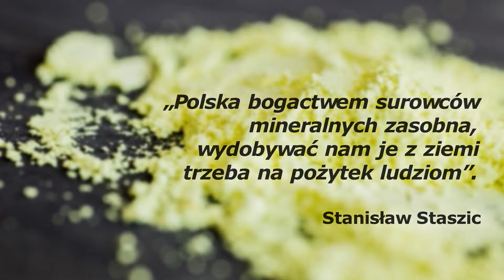Film promocyjny Grupa Azoty Siarkopol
"Polska bogactwem surowców mineralnych zasobna, wydobywać nam je z ziemi trzeba na pożytek ludziom".
Stanisław Staszic